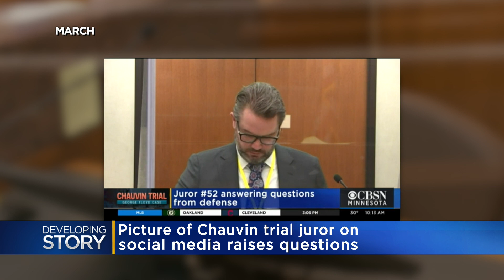Derek Chauvin Juror Brandon Mitchell’s Participation In D.C. March Could Help Appeal, Legal Experts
A picture of a juror posted on social media has some legal experts saying it could help in an appeal, Esme Murphy reports (2:50). WCCO 4 News At 6 - May 3, 2021